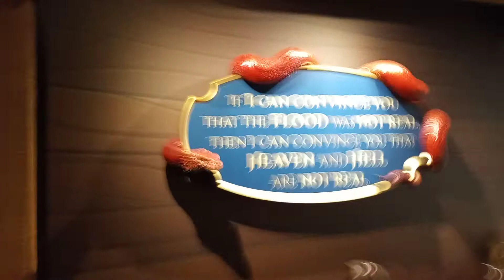Kids Enjoy The Ark Encounter